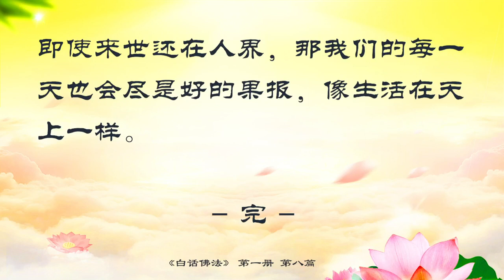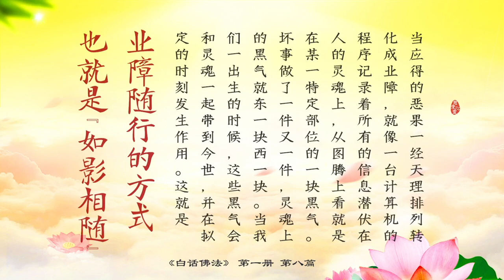佛学书籍 白话佛法 第一册 8、谁在操纵命运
佛学书籍 白话佛法 第一册

8、谁在操纵命运

古往今来有多少人发出这样的喊声“我要扼住命运的喉咙”，又有多少人经过几多努力之后，终于在命运前低下了头，放弃了拼搏。有网友在来信中表示：“看了《了凡四训》后变得更加消极了，既然我的命运都是定好的，我努力还有什么用呢？该来的总会来，不该来的努力也没用。”人间的多少悲剧都被归结到命运二字上，似乎命运是造成人间种种痛苦的根源。我们把事业的低谷、爱情的失意、孩子的病痛、家庭的纠纷等等，简单地推到命运的头上，似乎我们就真的成了无辜的被命运作弄的受害者，我们真的对所发生的一切没有责任，没有能力改变这一切吗？实际上我们才是自己命运的真正谱写者，也只有我们自己才能改变它。命运是整个轮回过程中在今生的片段，每投入一次轮回，我们就像开始了一部新的舞台剧，在新的环境中进行了角色转换后，依照着我们自己编写的剧本，忘记了我们自己所编的一切，机械地按照剧本的要求演下去。
命运的基本法则
命运就是今生的应受果报串起来形成的一条路。轮回也好，命运也罢，它的运行只依照两个基本法则，周而复始，无余众生悉被纳入其中。这两个法则是轮回的根本依据，在其面前，众生一律平等无有差别。
其一就是宇宙第一定律：因果定律，也是大家所熟知的有因必有果，种瓜得瓜，种豆得豆。因果定律是恒河沙三千大千世界都要遵循的一个铁律，没有任何力量可以阻断因果关系的循环。所以今天你对婆婆不好，种下恶因，来世有可能你就会夫妻关系不好，得到恶果；前世杀生太多，今世就有了病痛缠身……同时因为种下了因，那么就必然要结果，哪怕是超级力量也不能凭空在果没有形成的时候将其抹掉。所以如果你前世做了很多坏事，应得血液病的果报，那么没有任何力量可以阻止其发生。即使你得到超级力量的垂青，替你挡了今生的恶报，那么来生你也一定要还。当然如果有人或其它力量愿意替你扛这个果，这又涉及到你的福报，另一份因果，算法虽然复杂，但一样遵循着因果定律，而且最终你种的因应得的果是一定要结的。
其二就是天理。天理循环，报应不爽，并不是简单地说说而已。天理实际上是一套管理制度，详细地规定了什么因得什么果，多少因得多少果，什么时刻得果。天理不但规定着个人的因果报应，也规定了一个地区，一个朝代，一个国家甚至一个世界的因果报应。天灾人祸就是共业所造的恶之果报，温室效应就是一个最好的例子。一切都在天理的范畴之内。
所以一个人在某一刻做了一件坏事，动了一个恶念，依照天理会立刻自动排列所应得的果报，然后转化成业障定于下一世的某年某月某天发生；同样，善事和功德也一样会自动排列到某一特定时刻得福报。
所以我们每一刻的所思、所念、所为种下的因，依照天理的规定自动转化成按得报时刻顺序而排列好的果，这条线连起来就形成了下一世的“命运”。很多时候我们并没有干什么好事坏事，排列中就有许多接近空白的地方，这就是为什么我们总是觉得一生中有太多的时间都在等待——等待上学，等待考试，等待毕业，等待遇到心仪之人，等待事业的转折，机会的到来，等待孩子出生……无尽的等待，荒废了时日，荒废了人生。
往世的业障是如何带到今生的？
我们经常听到特别是西方教义中总是说，每个人生来就是有罪的，这是正确的。那么为什么一个刚刚出生的纯洁的婴儿会有罪呢？罪又是从哪里怎么带来的呢？在众多的听众解答案例中，有好几例都是年轻父母在孩子出生后三年时间里没有睡过一个整宿觉，孩子得湿疹并常常夜间惊醒。这种情况就是对原罪论的一个最好的解释。实际上人界的每个人都有业障，业障就是所说的“罪”，没有业障就不会出现在人界。所以说原罪论是正确的。
当应得的恶果一经天理排列转化成业障，就像一台计算机的程序记录着所有的信息潜伏在人的灵魂上，从图腾上看就是在某一特定部位的一块黑气。坏事做了一件又一件，灵魂上的黑气就东一块西一块。当我们一出生的时候，这些黑气会和灵魂一起带到今世，并在拟定的时刻发生作用。这就是业障随行的方式，也就是“如影相随”。当一个地区或国家的人们若不行善而专造业，那么就会同样形成黑气，从而影响天时地利，而得恶报。
业障在没有发作的时候，对我们有没有影响呢？不但有，还很大。灵魂上的黑气就像腐蚀性液体一样时刻侵蚀着我们的肌体，阻碍气脉的流通，压迫我们的神经，影响我们的情绪和心理状态。所以有些人的病是由灵性引起的，而有些人是因为业障缠身所致。这也就是为什么通常卢台长会区分灵性病和业障病。
业障只有两种变化，要么被抵消掉，要么变成灵性发作出来。而灵性则有可能是业障转化的，或外部来的。问题在于既然业障是一份因果关系中的果，应该不可以被抹掉，那么为什么会被抵消掉呢？什么可以抵消这个果呢？
修佛，拜菩萨，念经，为什么可以消业障？
业障是一份因果关系中的恶果，同时它是你种的因所应得的果，那么除了你用另一份善因果去抵消它，没有任何力量可以动它。而善因果就是功德，所以功德可以抵消业障。（详见“白话佛法”类《善事与功德的区别》）
修佛修的是什么？修的是心、修出清净心、善心、平等心、慈悲心，去除妄心、贪心、瞋心、痴心、执著心。大家都知道善恶就在一念之间，只有把心修正了修善了，才能保证不种恶因，从而避免恶果，所以修心为修佛第一要旨。
念经拜菩萨，并不是说菩萨就把你的业障消掉了，而是因为念经拜菩萨就是功德，“果报不可思议”，“成就不可思议功德”。在正常情况下，功德会按天理的规定自动排序，不会主动去抵消某一个业障。而每当你祈求菩萨慈悲，保佑你的工作顺利、爱情如意等等时，菩萨可以动用神通慈悲用你的功德去抵消那一个特定的阻碍你事业或爱情的业障，从而使你变的顺利。你的功德和菩萨的慈悲神通缺一不可，但基础还是你自己的功德，一份善果去一份业障。如果有人只是拼命祈求菩萨而不做功德，不念经，那么菩萨也没有办法帮你。如果业障深，功德浅，所求之事同样不会成功。
如何应用在我们的生活中？
明白了这一切，那么我们就应该明白需抓紧时日，利用每一分钟去修心积累功德。同时因为明白了功德和业障之间的深相应关系，我们每个人可以针对自己的业障程度，制定相应的短期修行目标。业障深的，平时总觉得什么都不顺，求菩萨念经很多但还不变好，这就是业障缠身阻碍运程，应集中精力消业障，多念小房子。业障浅的，一念经就有感觉，求菩萨每求必应，那么就是你本身有功德有修行，就要提高要求，修心积累功德最要紧。
理解了这些道理以后，希望大家就能认清自己的命运是怎么形成的，不要再怨天尤人，推卸责任，而是放下包袱，专心修行，把所有等待的时间都用在念经修功德上，那么即使来世还在人界，那我们的每一天也会尽是好的果报，像生活在天上一样。

本页网址二维码
微信扫一扫分享

上一篇：7、共业和个业二者果报的关系

下一篇：9、学佛后还不变好的问题所在

佛学书籍